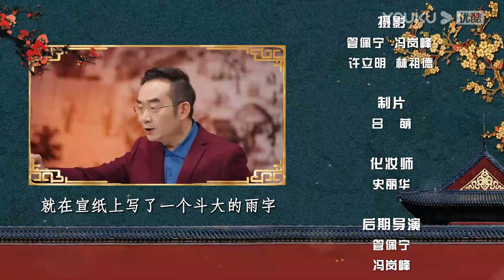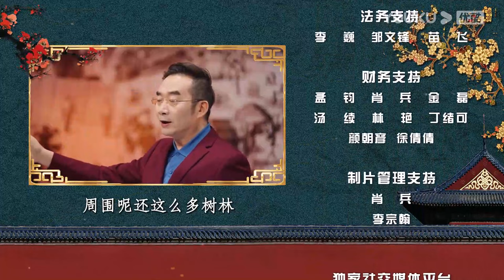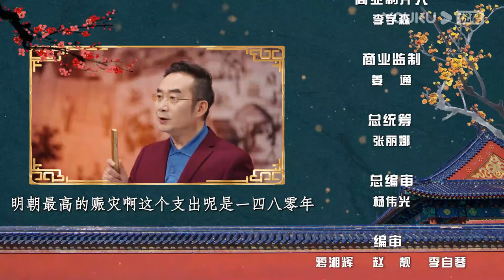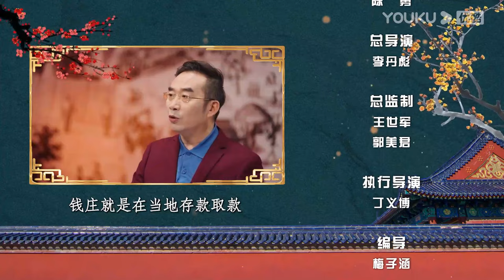【梅毅说中国史 清史篇】EP31-35合集 | 清朝上层的政治统治术 | 优酷纪实人文 YOUKU DOCUMENTARY